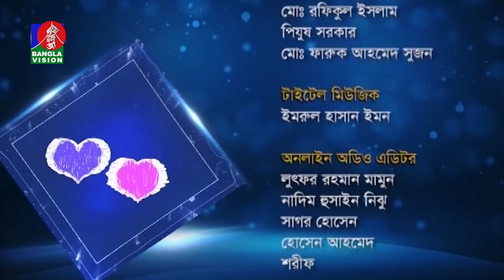Valobasha Prane Prane | Shafin Ahmed, Anupam Roy | Srabonno Towhida | Sajjad | EP 36 | Banglavision